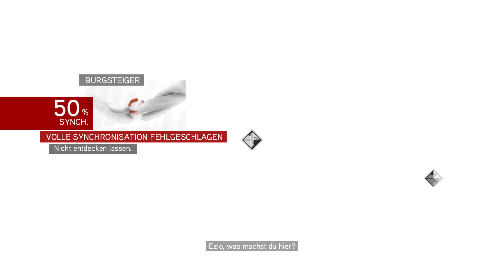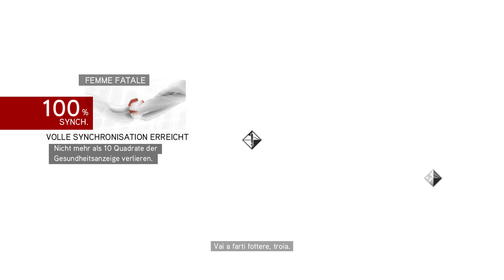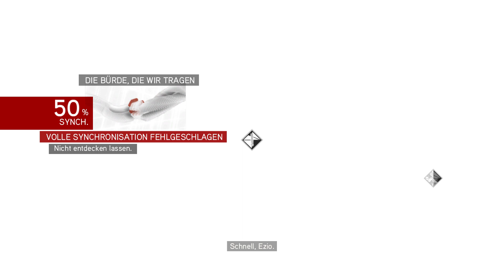Let's Play Assassin's Creed Brotherhood [German] #012 - Die Engelsburg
Die Geschichte von Ezio geht weiter! Der direkte Nachfolger zu Assassin's Creed 2 erzählt die Geschichte um Ezio und Desmond weiter. Diesmal führt es uns nach Rom, wo die Borgias die Oberhand haben und die Assassinen die Stadt aus ihren Fängen befreien wollen.